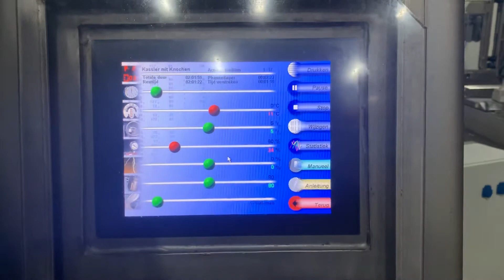Ruhle vacuum tumbler